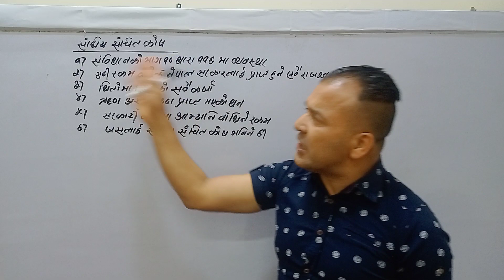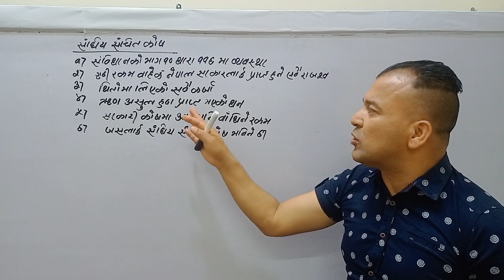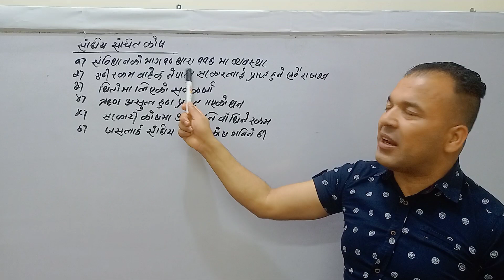संघीय सन्चित कोष Sanghiye sanchit kosh#sambidhan